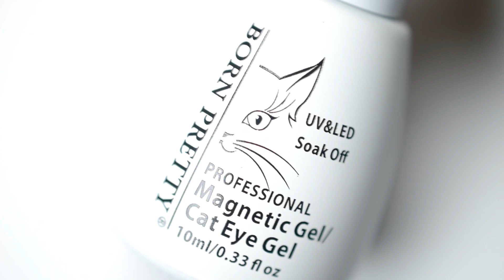How to use magnetic gel nail polish | BORN PRETTY Holographic Chameleon Magnetic Cat Eye Gel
If you like this video THUMPS UP and COMMENT

video I am sharing how to use magnetic gel nail polish .
Hope you will enjoy this tutorial.
Please try this and do share your feedback.

I shared my PRODUCT links below to get this look:

UNT Ready For Takeoff Peelable Base Coat
Base color from Sally Hansen Hard as Nails Xtreme Wear
Bornpretty store Cat Eye UV Gel Polish
BORN PRETTY Soak Off TOP COAT